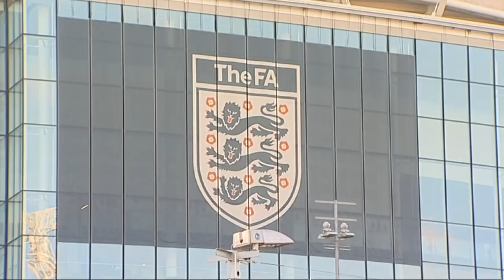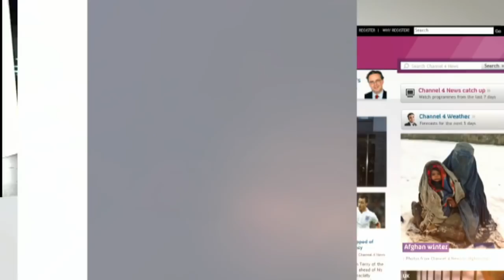Terry stripped of England captaincy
John Terry has been stripped of captaincy of the England football team pending his trial on racism allegations.